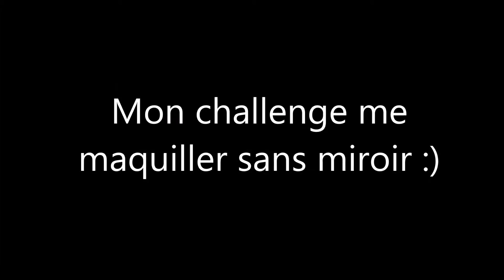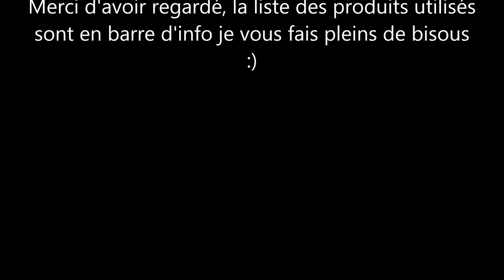Challenge ! Me maquiller sans miroir ou ma transformation en panda xD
Voici les produits utilisés pendant le "make up" xD

Teint:
Fond de teint liquide ELF:  Flawless Finish Foundation (Sand)
Contouring Palette ELF: Blush + Bronzer (Fiji)
Shimmer Palette ELF: Sheer Sunrise (4 teintes)

Yeux:
Palette Nocibé.
Crayon khôl Kiko (teinte noire).
Mascara Bourgeois Beauty Volum'.

Lèvres:
L'Oréal Encres à Lèvres (teinte Juliet 300) , mais il est nul je ne le recommande pas du tout xD;

Je suis mon propre patron, alors allez voir mes produits sur mon compte Facebook professionnel

Mon compte Instagram: clarisse.dscmps
Mon Snapchat: poussin-bleuu.

Gros bisous les filles & les mecs aussi,